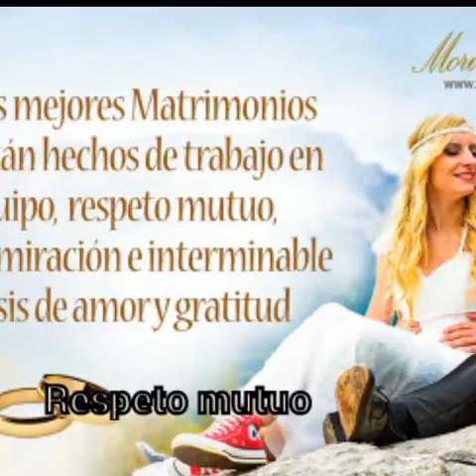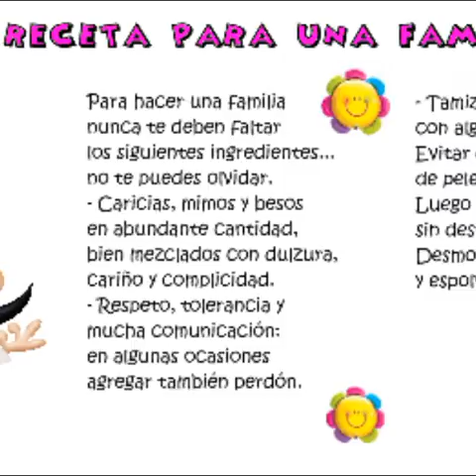LAS BASES PARA UNA FAMILIA FELIZ